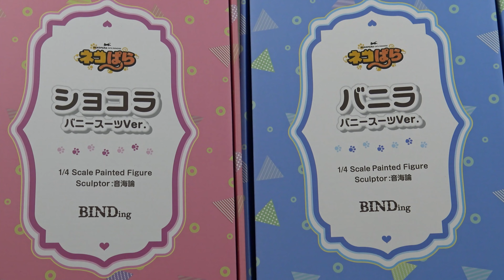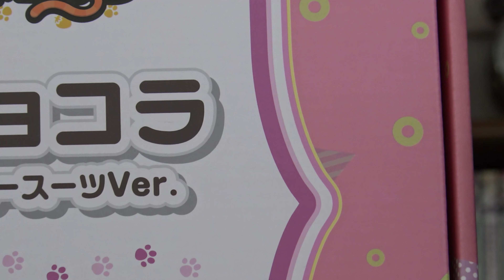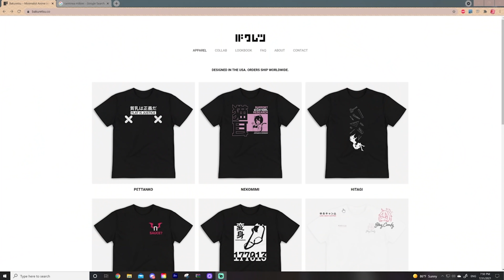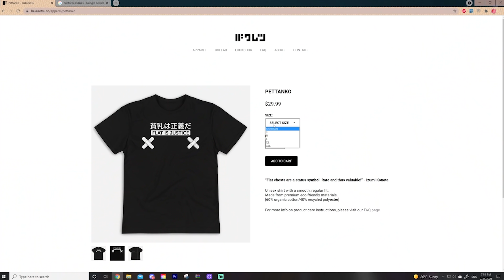THICC Catgirls in Bunny Suits: NEW Nekopara Figures!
Hello everyone and welcome to another video!

Today we finally were able to take a look at the long-awaited Nekopara 1/4th scale Chocola and Vanilla Bunny Suit Figures! I have been so excited for these figures since they have been announced in draft form as they looked so unique and colorful! They definitely did not disappoint on quality, color and overall scale; these figures are GOREGOUS!

Want to hang out with me? Join me and over 15,000 other weebs on my own personal Discord!

 I have Twitter now! WHAT?!

 I stream! Check me out on twitch if you want to hang out!

Thanks everyone for watching, more spicy fig reviews coming!